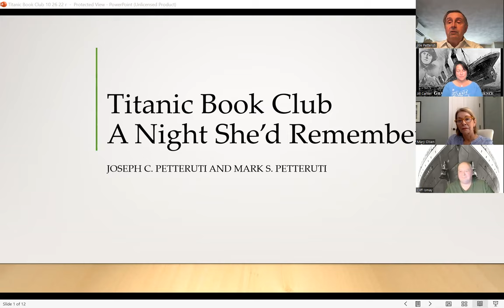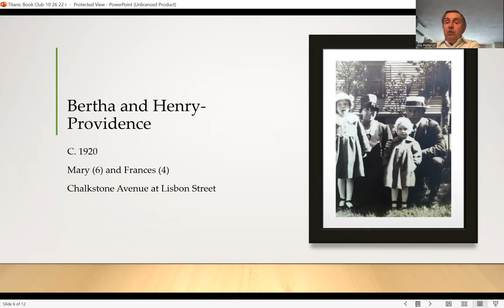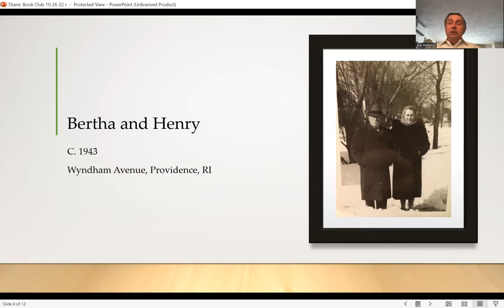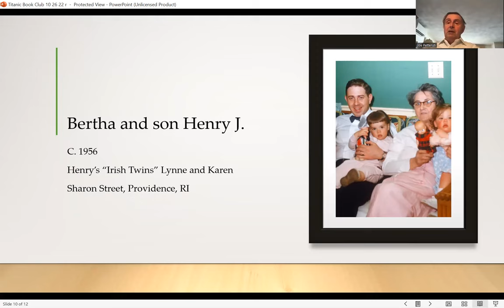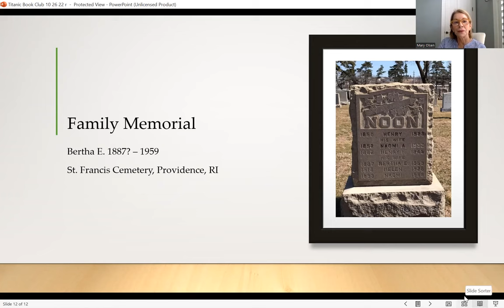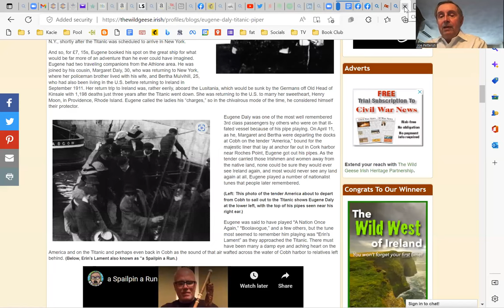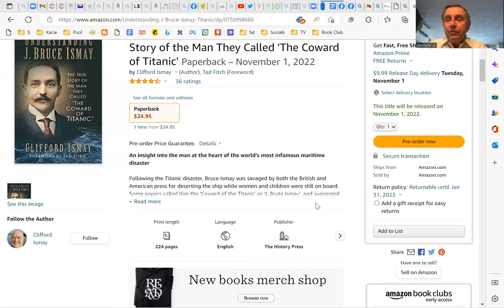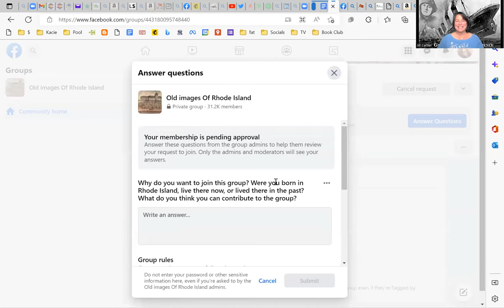A Night She'd Remember, learn about Titanic survivor, Bertha "Nana Noon" Mulvihill.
Titanic Book Club met with the grandchildren of Titanic survivor, Bertha "Nana Noon" Mulvihill.

Joseph, Mary and Mark Petteruti showed photos and shared stories about their grandmother.  If you would like to learn more about her, we highly recommend their book, "A Night She'd Remember: My Grandmother's Experience on the Titanic"

Link to Amazon book